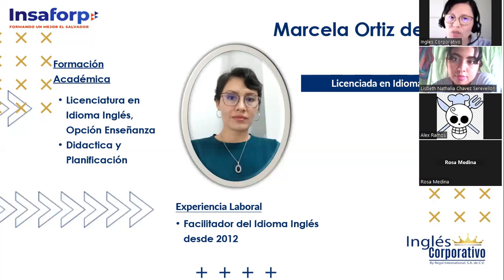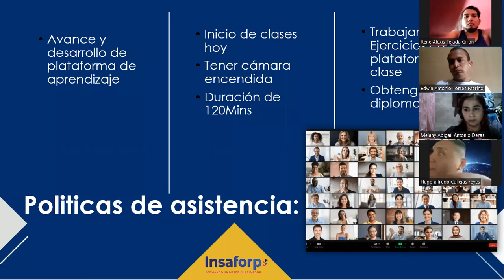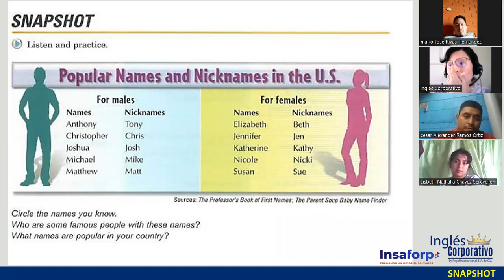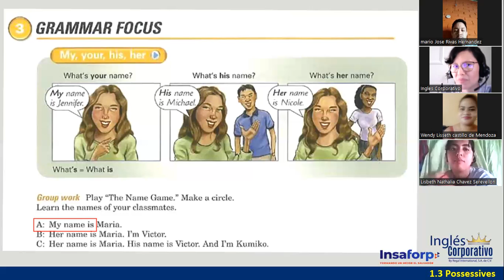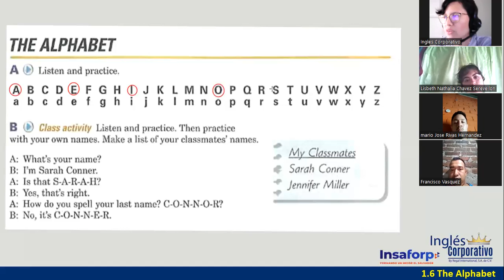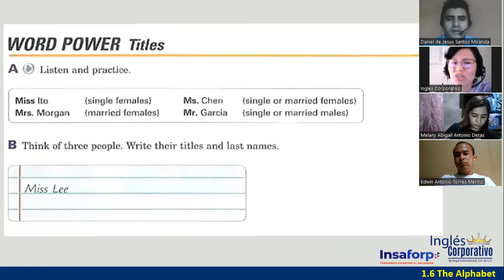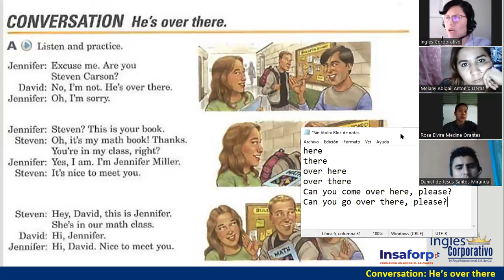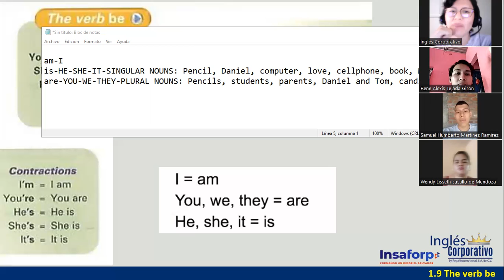SESIÓN1-17-04-2023-P1-01-SOCKS-TURNO-A-04-23-Ortiz de Doñán-Greetings and intro of the verb Be.